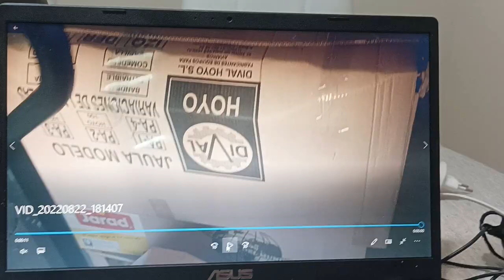PREMIADOS EN EL CONCURSO DE YOUTUBE E INSTAGRAM